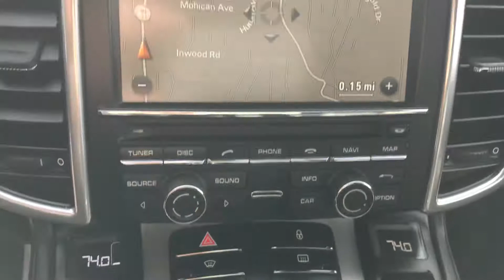2011 Porsche Cayenne Turbo For Sale